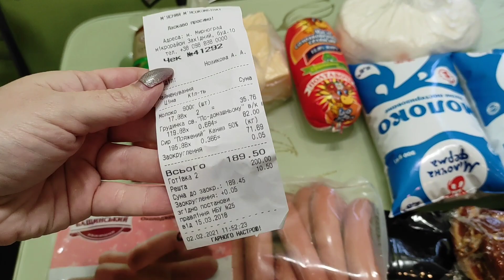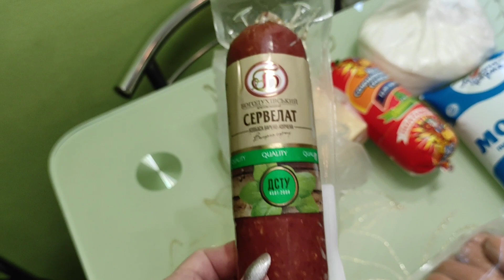ВЛОГ: Обзор покупок/ЦЕНЫ 🙈Чем я кормлю Йорка/ РАЗБИРАЕМ Ёлку🎄